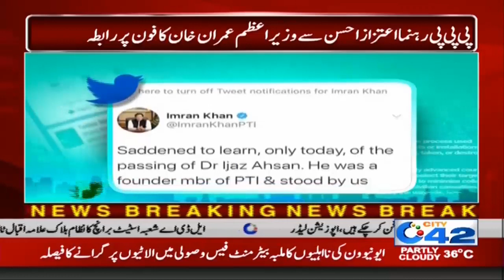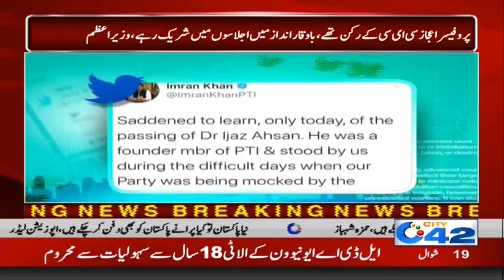PM Expresses Condolence Over Death Of Dr. Ijaz Ahsan